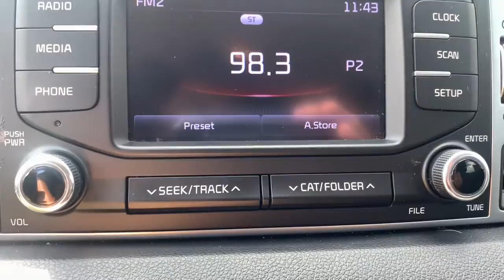2017 Kia Sportage Augusta GA, Aiken, SC, Grovetown GA, Evans GA, North Augusta SC TU1329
Mineral Silver Used 2017 Kia Sportage available at Master Automotive. Servicing Augusta, Georgia and Aiken, South Carolina as well as the Grovetown GA, Evans GA, North Augusta SC area.

Master Automotive
3710 Washington Rd

This vehicle is at Master Buick GMC in Augusta, GA.brRecent Arrival!brbrSportage LX, 4D Sport Utility, 2.4L I4 DGI DOHC 16V, 6-Speed Automatic, FWD, Mineral Silver, Black Cloth. Don't pay too much for the vehicle you want...Come on down and take a look at this terrific 2017 Kia Sportage. $398 Dealer Fee. - Master Buick GMC -  After We Sell, We Serve Since 1937. Located in beautiful Augusta,GA. Friendly Staff, Savings, Selection, and Effortless Sales Process. Awards:br  * 2017 IIHS Top Safety Pick, Top Safety Pick+   * 2017 KBB.com 10 Most Awarded Cars   * 2017 KBB.com 10 Best All-Wheel-Drive Vehicles Under $25,000   * 2017 KBB.com 10 Best SUVs Under $25,000   * 2017 KBB.com 12 Best Family Cars   * 2017 KBB.com Best Buy Awards   * 2017 KBB.com 10 Most Awarded Brands